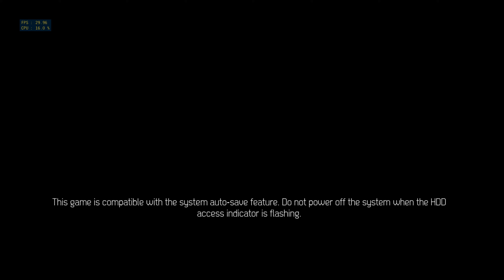RPCS3 Doctor Who The Eternity Clock 4K UHD PS3 Emulator Gameplay Test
Has some graphical glitches.